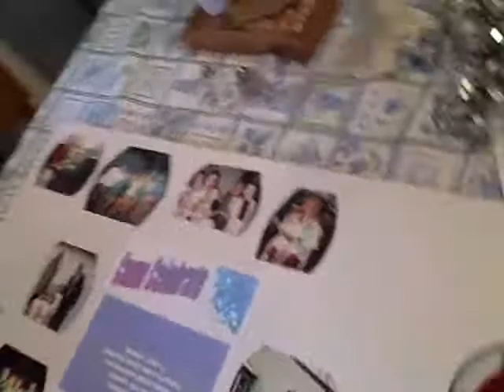Teehan 25th Wedding Anniversary